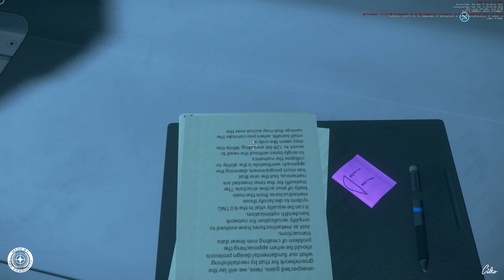STAR CITIZEN | INVICTUS LAUNCH WEEK 2951 | TAG 7-8 | Deutsch/German | Alpha 3.13.1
Wir befinden uns am Ende der "Invictus Launch Week" 2951. Die nächsten zwei Tage sind die Hallen in New Babbage auf microTech mit den Schiffen von "Anvil Aerospace" gefüllt, bevor dann Drake Interplanetary, mit der DefenseCon dieses schöne dynamische Star Citizen Event abschließt. Schaut rein und viel Spass...

STAR CITIZEN...